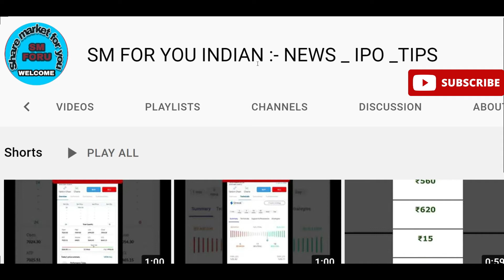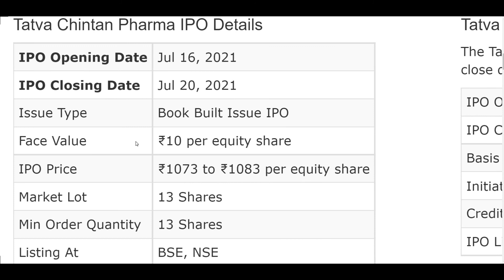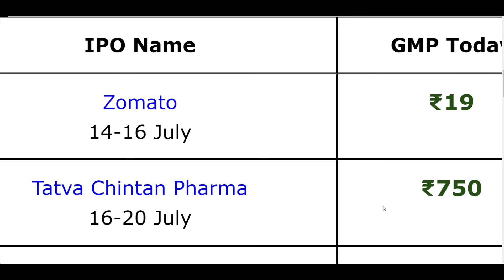ZOMATO IPO • ZOMATO IPO GMP • TATVA CHINTAN IPO • TATVA CHINTAN IPO GMP • UPCOMING IPO 2021 • IPO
Hey Guys. !!! I'm Amit Mishra, a professional blogger and electrical engineer teacher, This Channel "SHARE MARKET FOR YOU" is one of my hobbies here on this Channel you can watch a lot of video related share market .stoke market, and finance.
thanks

My Gears:-
MY DSLR
MY MIC
MY TRIPOD
MY TRIPOD
MY whiteboard
MY whiteboard

stock market to buy
upcoming ipo
upcoming IPO
ipo latest
ipo latest
ipo listing day trading
ipo live